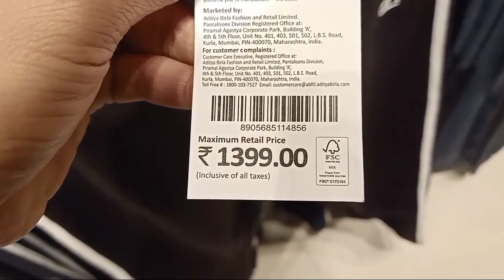SIMAL KA BHUK MITA NI 😋